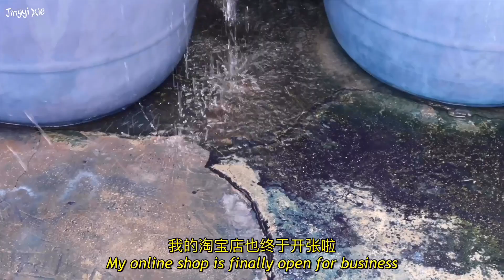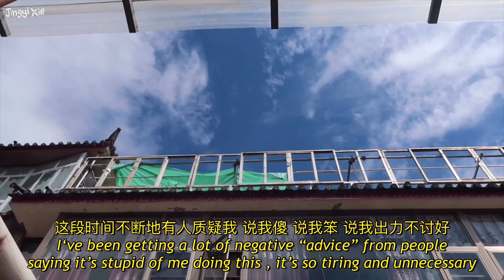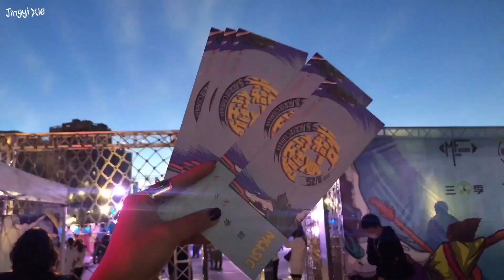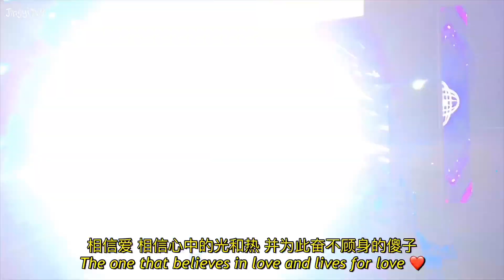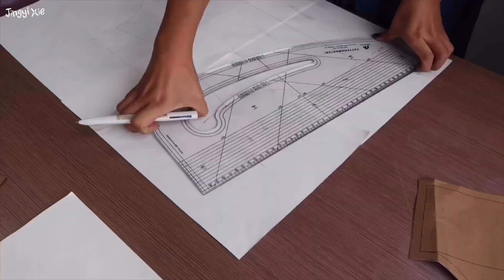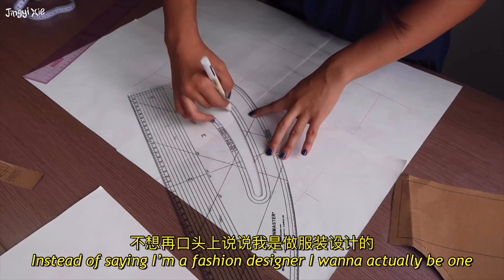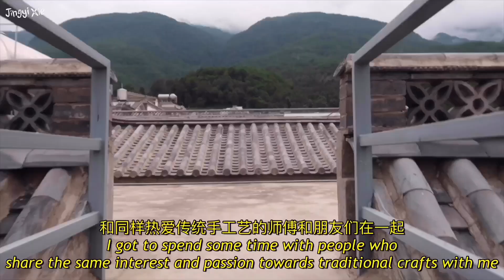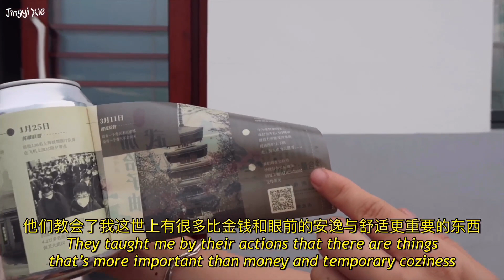VLOG Opening my online shop / 淘宝店开业啦